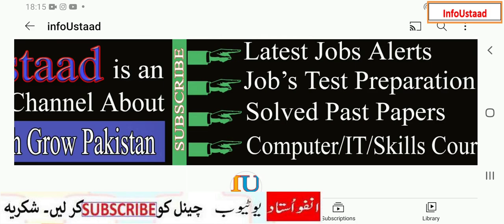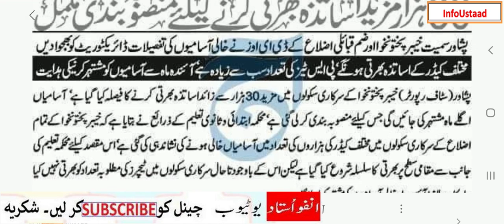KPK Teaching Jobs 2023-24 Advertisement | KPK Teaching Jobs 2024 | New Teaching jobs in KPK 2024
A.o.Alaikum!
 ☞ About this video: KPK Teaching Jobs 2023-24 Advertisement | KPK Teaching Jobs 2024 | New Teaching jobs in KPK 2024
30 Thousand New Teaching Jobs in KPK 2023-24 Advertisements will be published in the month of December 2023.

PAKISTAN ZINDABAD